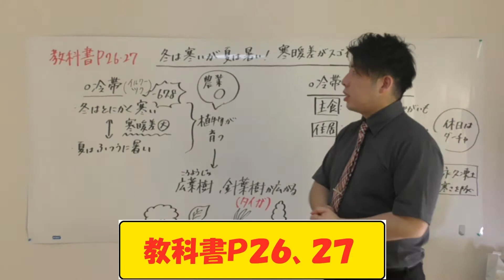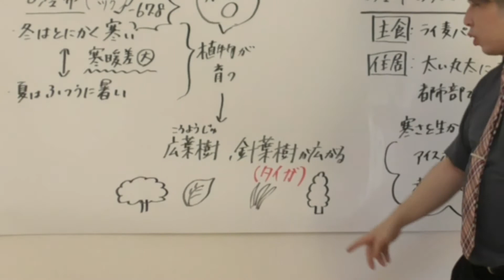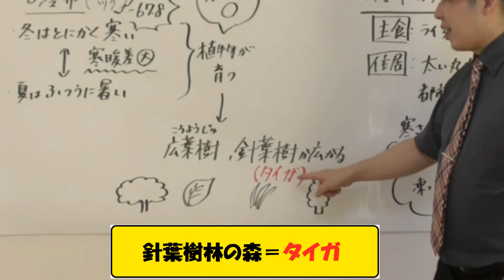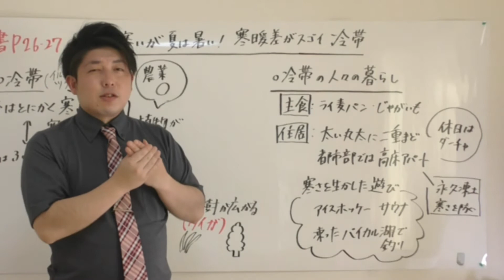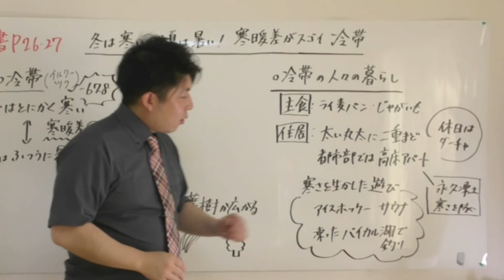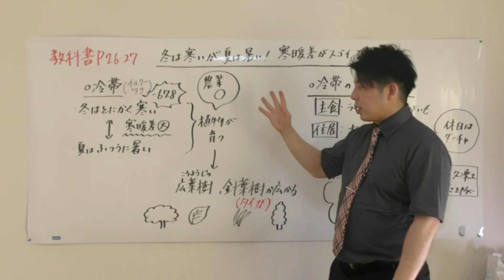【中学社会 地理 part8】 6分でわかる冷帯 冷帯の人々の生活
※この動画での発言や内容は個人の見解であり，所属する組織の公式見解ではありません。

東京書籍「新編　新しい社会　地理」Ｐ26，27 冷帯の人々の生活になります。とにかくポイントは寒暖差。雨温図を見たとき寒暖差で冷帯と答えられるようになるといいと思います。テストに出やすいところは”タイガ”これさえ覚えれば冷帯はある程度大丈夫かと

社会って面白い！